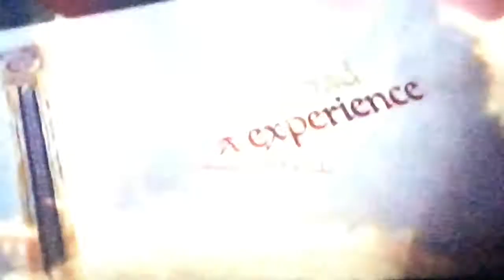‘Twas The Night Before Christmas (A Christmas Special) (Trailer)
A sneak peek on an upcoming film about a jolly old elf who visit a mans house.

Make sure to have a Merry Christmas and a Happy New Year!